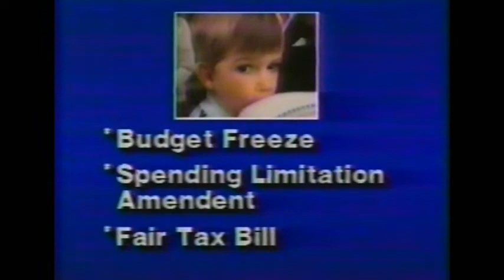Biden's tax dollars and broken promises